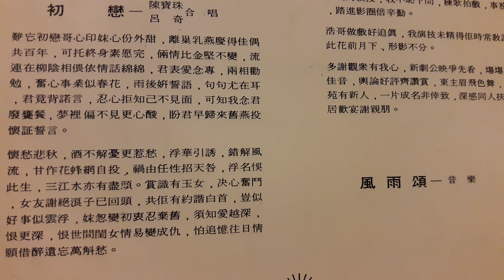2019年6月23日